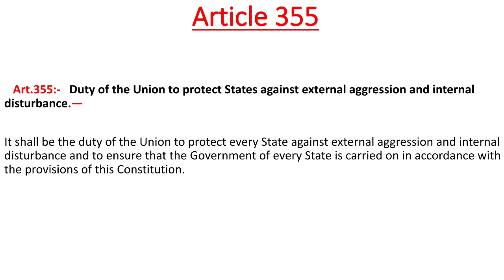Article 355 of Indian Constitution